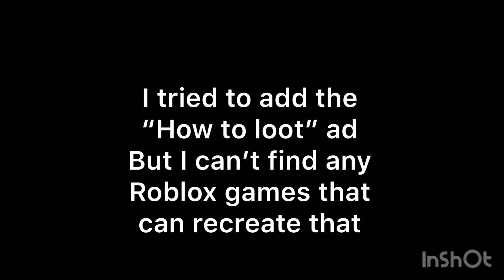Mobile game ads explained by Roblox